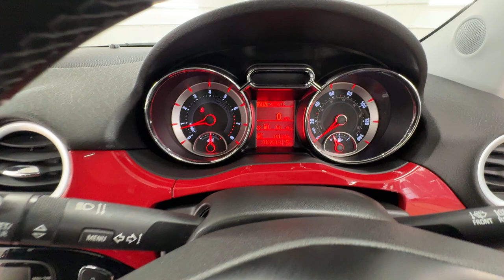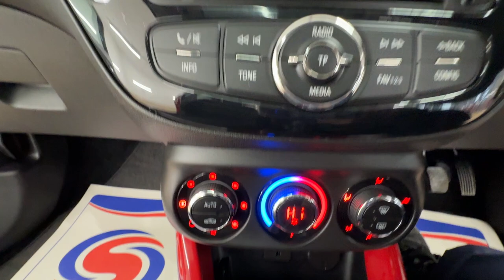Country Car Barford Warwickshire Vauxhall Adam for sale